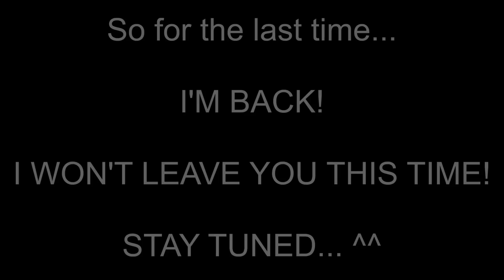Guess Who's Back? Well... ME!!! :D (No More Fails!)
Alright guys.. It's been over 2 months since I spoke to you last, and a lot has happened to me meanwhile. Well first of all my journey at the boarding school is officially over... I'm not going back there again... Time to move on, and become THE BEST. Ahh well.. Maybe not entirely THE VERY BEST, but hey.. You know..

I'll do all what I can to get back into action as soon as possible, and to simply rise up again. We've been through a lot together, but something tells me, that our journey has only just begun! And I just wanna thank you all from the bottom of my heart!! Without you guys, I wouldn't be continuing making these silly videos! xD I love you all and I hope you'll keep enjoying the content, that I make for you! ENJOY! :)

Steam: Magerikk

If you wish to support me even more, then here's a donation (MANY THANKS!!!)

Song used in the video:
0:00 - 1:13 Ego Impala - Cleaning My Desk
1:14 - 1:38 Two Steps From Hell - Heart of Courage
1:38 - 3:52 Christian Vokurka & Jordan Stovall - Borne Again
3:52 - 5:49 EnV - Paladin